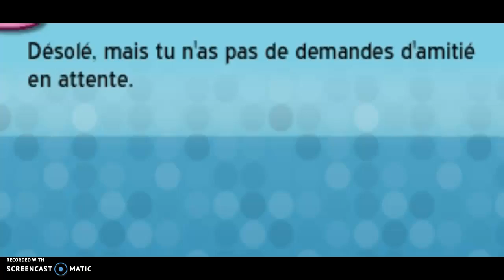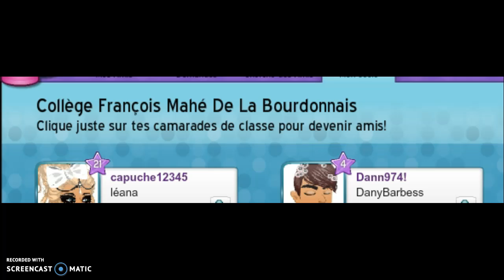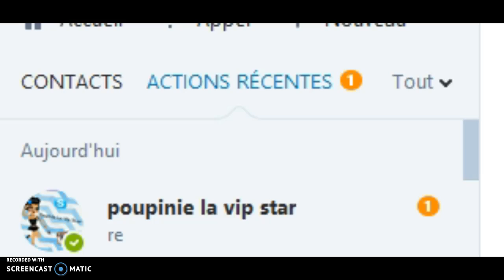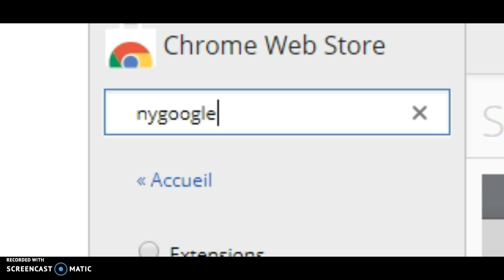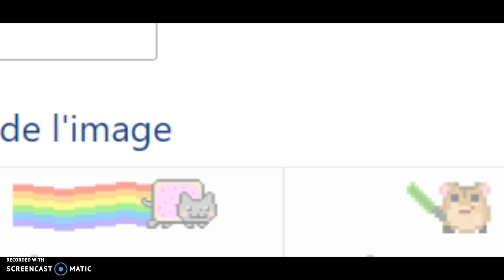pk je nai plus le compte coolphoebe :'(